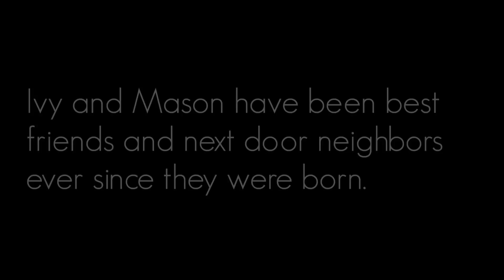Trailer: Pinkie Promise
BOOK SUMMARY

What if you'd made a promise with someone, a pinkie promise, to get married one day — and you were only 9 years old? And then they moved across the country. You fell in love with someone else. And then, what if they came back — expecting you to still be in love with them, and to marry them one day?

Ivy and Mason have been best friends and next door neighbors since birth. But when they're separated at age 10, they grow apart. Now 17, Ivy's moved on with her life with help from her boyfriend, Aaron, and four best friends. She's assumed Mason's done the same. But when Mason unexpectedly reappears in Ivy's life, she finds out he's been waiting on her all these years, and she has some choices to make.